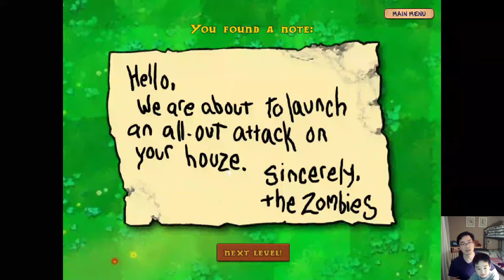Teaching Dad Plants versus Zombies 1: Lawn Episode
Walkthrough of lawn episode